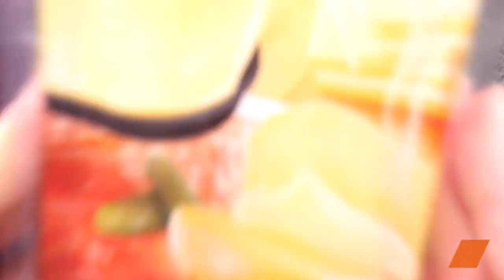Le chinois en version salée, pourquoi pas ? 🥮 Essayez le chinois à la raclette !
Envie de surprise en cuisine ? Et si vous revisitiez les classiques sucrés pour les décliner en version salée ? 🧑‍🍳

Prenez le chinois par exemple, garni de raclette, il fait des ravages 🤤

Découvrez notre recette originale de chinois salé, une variante gourmande du traditionnel chinois sucré. Parfait pour les apéritifs ou les repas en famille, ce chinois salé est rempli de saveurs ! 🥐🍖 Suivez notre tutoriel étape par étape pour préparer ce délice à la maison.

Ingrédients :
400 g de filets de poulet
200 g de lardons salés
3 gousses d'ail
Basilic frais
Huile d'olive
Poivre noir
Beurre
1 c. à soupe de farine
2 pâtes feuilletées
400 g de girolles
1 œuf

Merci d'avoir suivi notre recette de chinois salé maison ! 🥐🍖🌟 Partagez cette vidéo avec vos amis et famille pour qu'ils puissent aussi profiter de ce délicieux plat.